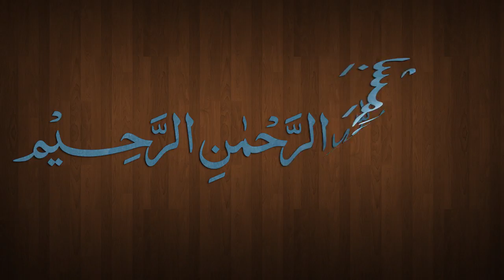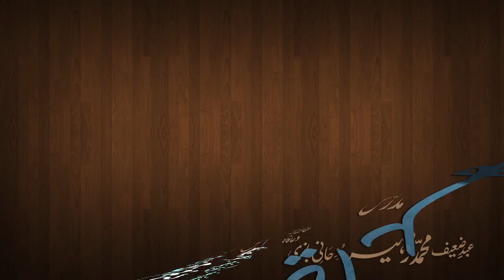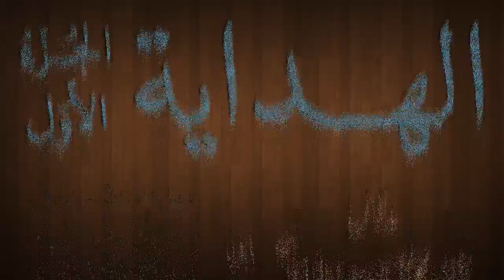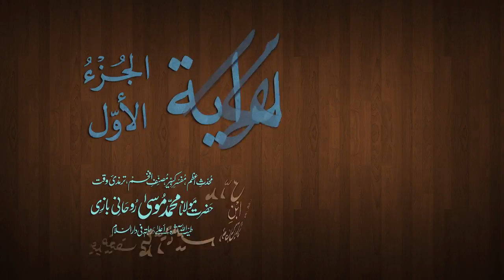Hidaya Juz 1 Dars - 63 - page - 145 - by Maulana Muhammad Zuhair Albazi - 14/01/2013